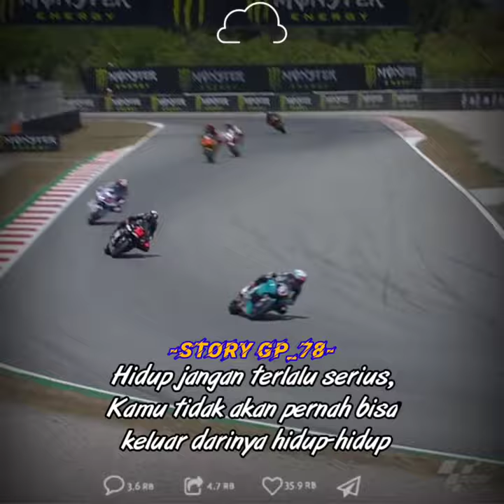Story Wa Moto 2 Xavi Vierge The 3rd GP Catalunya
BISMILLAHIRRAHMANIRRAHIM

SEMOGA AKUN INI BERKEMBANG

AMIN